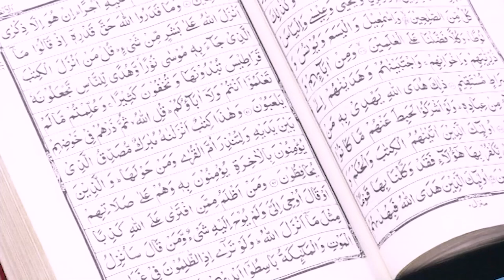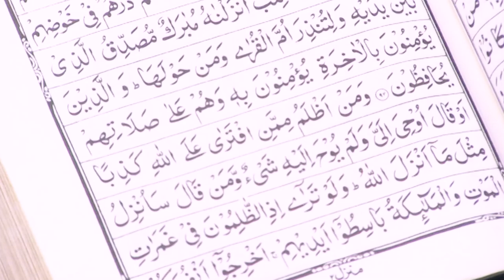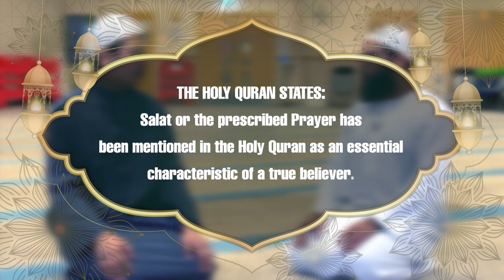PROG - HEAL YOUR HEART || EP - 04